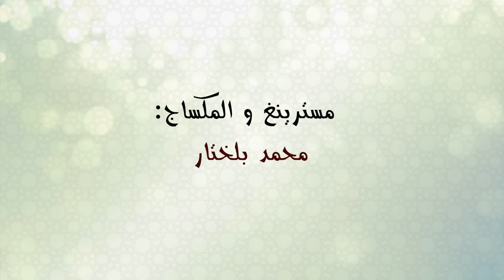Abdelhakim Elyacoubi - Arahman The Rabi (Official Lyric Video) | أرحمان ذربي